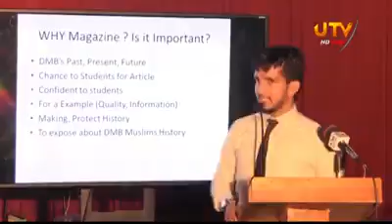Today UTV News | WAIRAM Magazine Launch 2019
Editorial: Raza Malhardeen

Thanks UTV